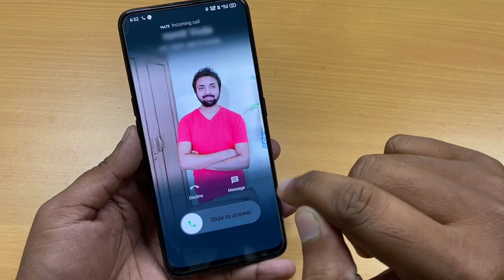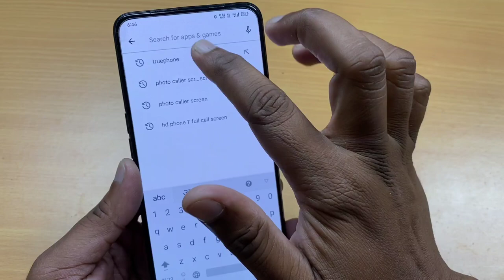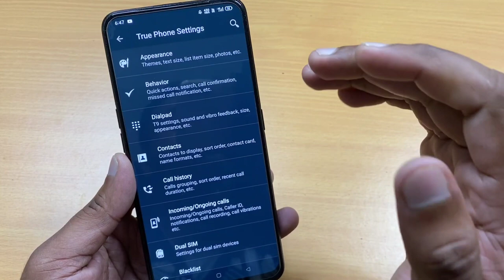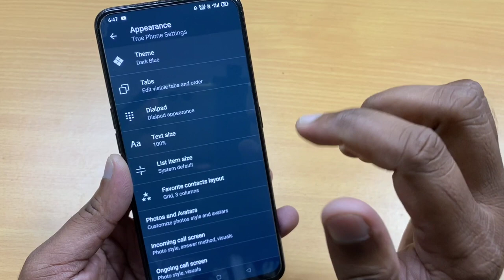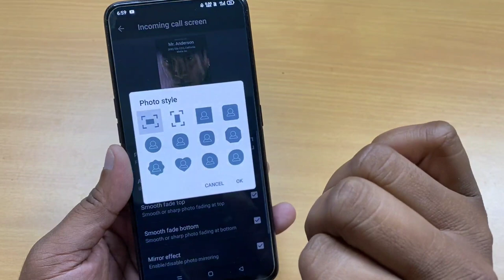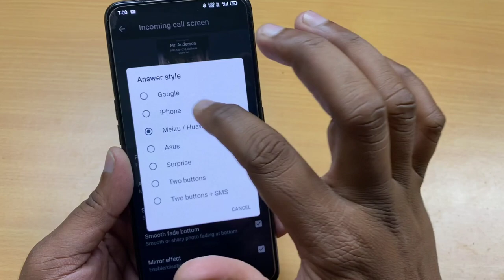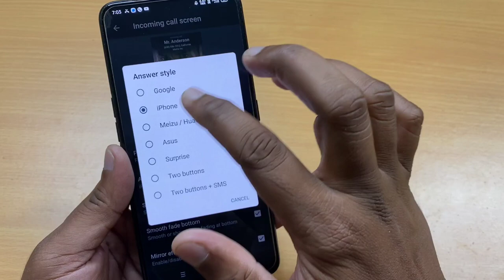Phone Ke Incoming Call Screen Ke Background Me Photo Kaise Lagaye !! Set Photo On Caller Screen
Dosto aaj ke is video me bataya gaya hai kaise aap caller screen ke background me photo set kar sakte hai.

How to set photo on caller screen background !! Caller Screen Ke Background Me Photo Kaise Lagaye